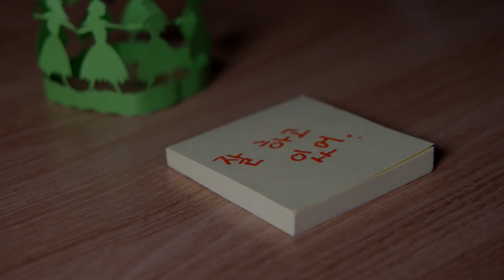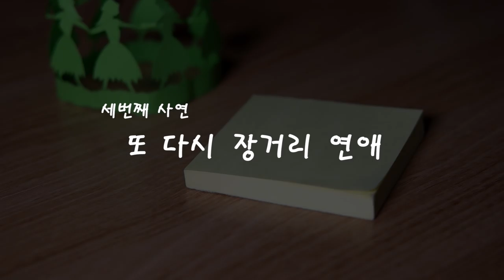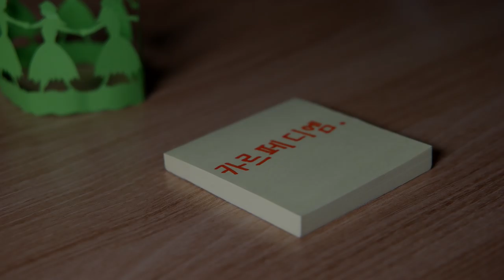ASMR l 첫 롤플레이(RP), 단어치유실 1편 (대입수능 수험생, 방글방글 친구, 장거리 연애 걱정) l 사연, 단어반복, 힐링, 치유, 위로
재업로드 (컷! 소리 삭제)

드디어, 첫 롤플레이를 하게 되었습니다!

이렇게 하는게 맞는 것일까
이렇게 하는게 잘하는 것일까

스스로에게 많은 의문과 회의감(?)을 준 ㅋㅋ 영상인데요

아...

ㅋㅋㅋㅋㅋㅋㅋㅋㅋ

무튼, 그렇습니다.

많은 피드백 부탁드려요.

단어치유실은 아마 총 3편이 제작 될 것 같습니다.

그 때 2만명 기념 사연 보내주셨던 모든 분들의 사연을 담을 거거든요. ^^

2편은 이 영상을 보신 후 구독자분들께서 주시는 피드백을 반영해서 만들어 볼거에요.

그렇게 3편까지 제작되면 훨씬 더 좋은 롤플레이 영상이 될 것 같거든요 ㅎ

만들 땐 모르겠던것들이 만들고 나서, 업로드하고, 이렇게 주저리 주저리거리고 있으니까 또 좋은 아이디어들이 생각나네요!

여러분들의 오글거리는 손 발을 함께 잡아주지 못해 죄송하고..

부디... ㅋㅋㅋ

끝까지 봐주세요 ㅋㅋㅋㅋㅋㅋㅋㅋㅋㅋㅋㅋㅋㅋ

사연 보내주신 분들 모두 감사드립니다 ㅎ

티스토리(Tistory) : 일상생활, 영상제작 비하인드, 기타 생각 등

페이스북(Facebook) : 영상제작 비하인드, 핵심요약 등등